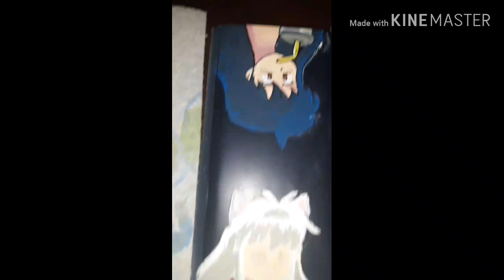Calculator Art: Inuyasha Edition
This was so fun to paint I reallllyyyyy enjoyed doing this for one of my bestest friends. She really loved it and I'm glad she did. now she can flex her Inuyasha calculator on everyone at school